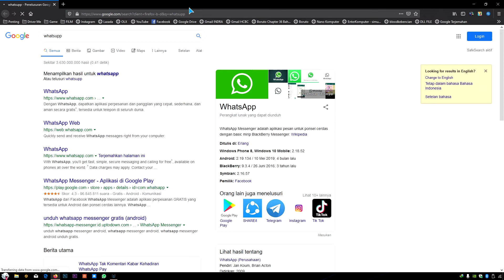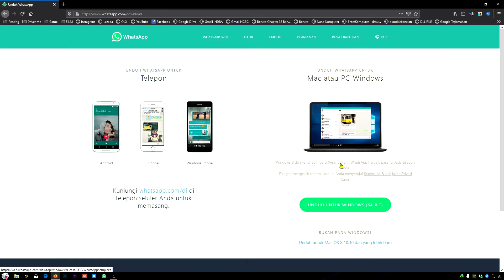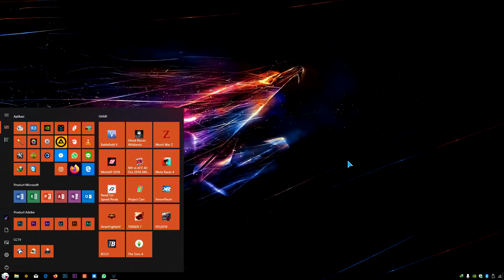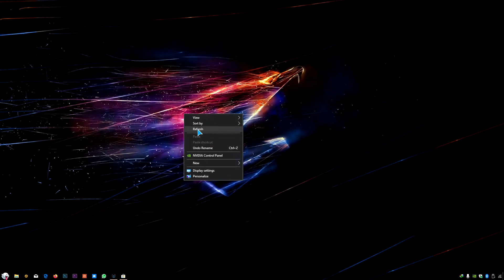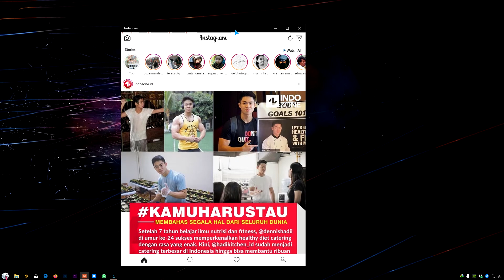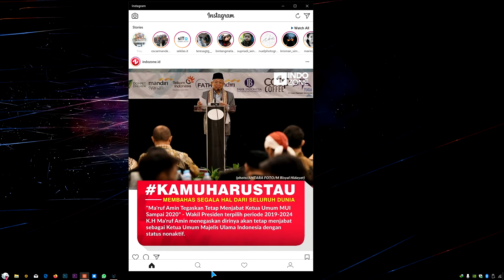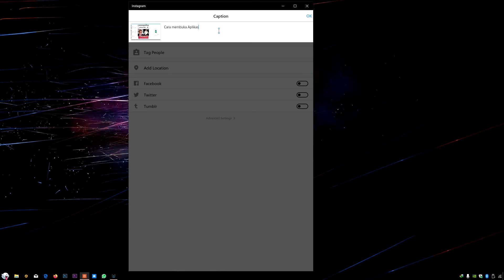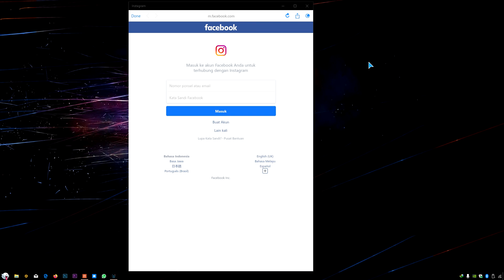Cara membuka Aplikasi Whatsapp,Instagram,Messenger di komputer atau Laptop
Nah disini Agan2 sekalian harus sudah daftar dlu akun di microsoftnya sendiri
Dan saya sarankan harus pakai Serial Number Original alias Windows Ori

Agar mendapatkan Update2 terbaru di mucrosoft itu sendiri,termasuk mempermudah aplikasi2 yg kita ingin download di Microsoft Storenya